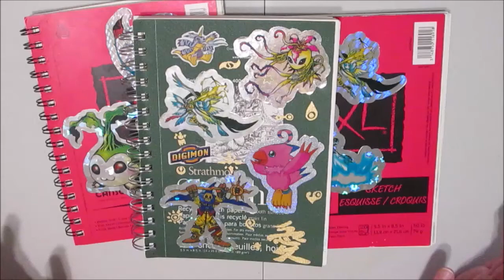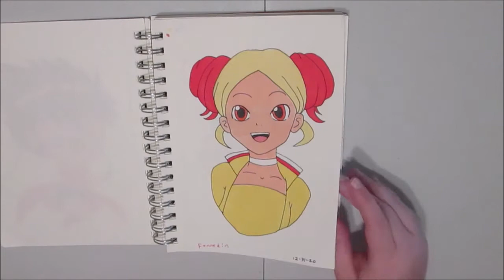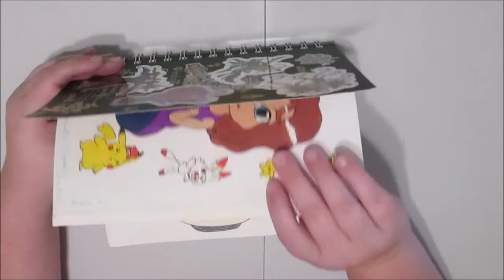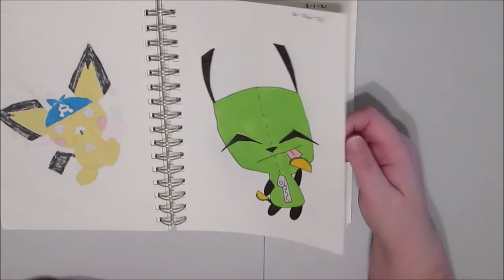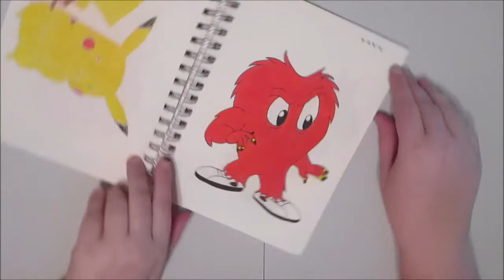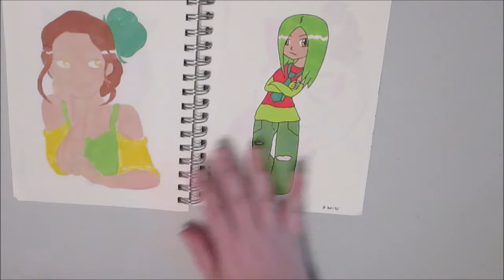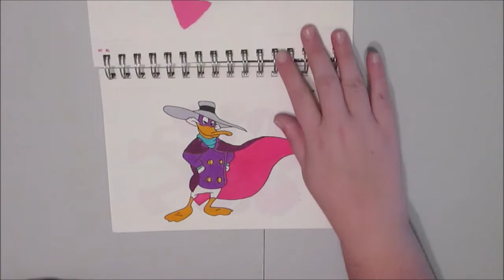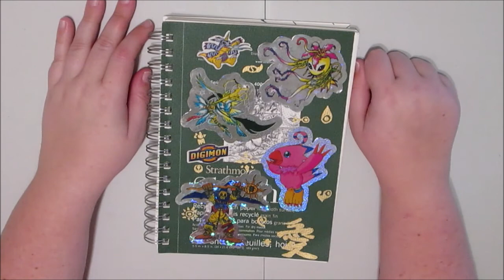Travel Sketchbook Tour #4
It’s time now for another Sketchbook tour. This is my 4th so far, however I got rid of my 3rd so now this is my “new” 3rd. FoxCat ya Later.